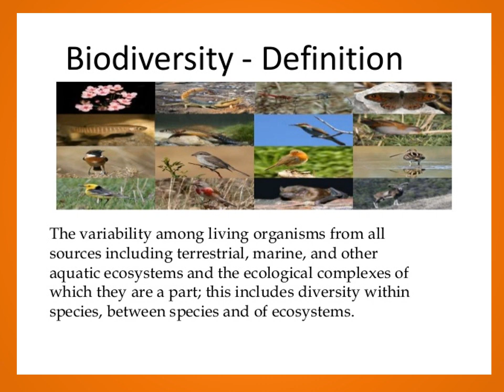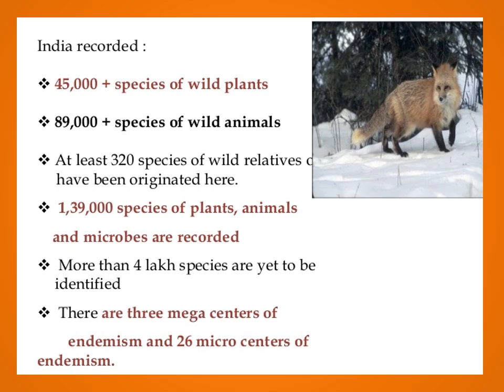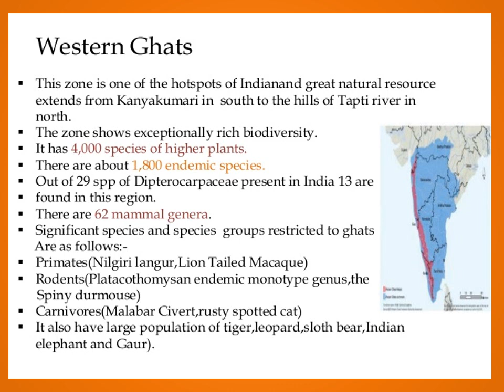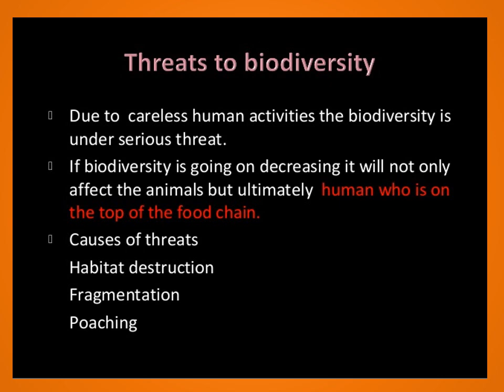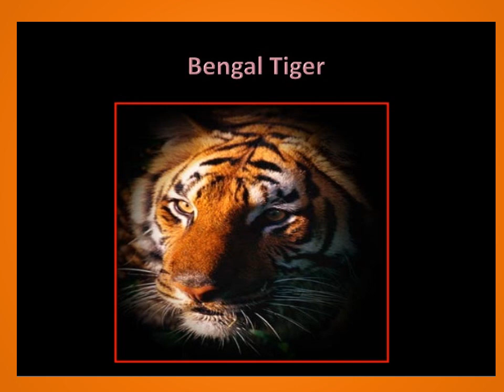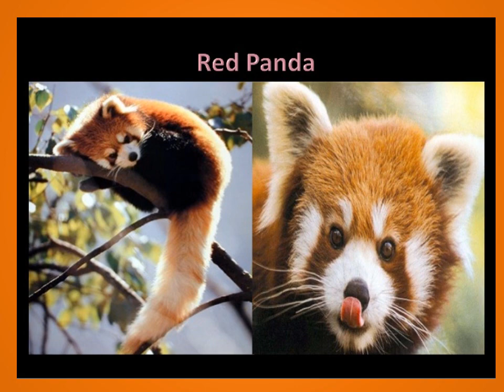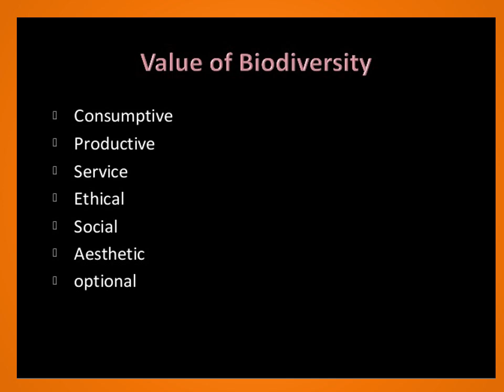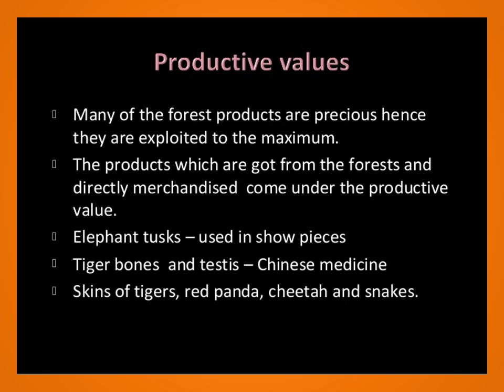Biodiversity video/Environmental Studies/ UG Classes EVS/D.A.V. EVS Notes/HPU Syllabus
This is a video of Environmental Studies Notes for UG Classes of HPU and Punjab.